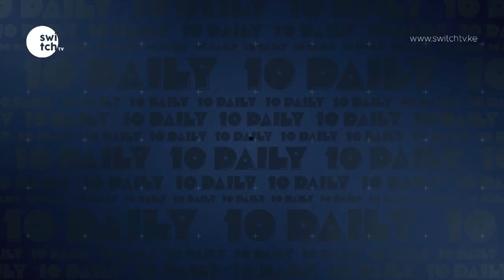TV Anchor Ben Kitili's wife Amina Mude apologies for false break up rumors